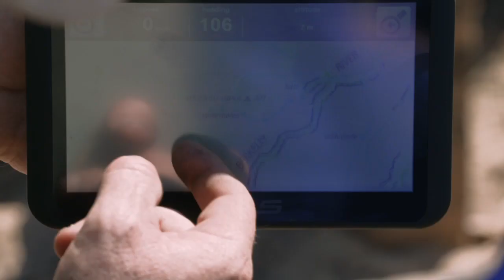4WD Action DVD Trailer 245 - Kimberley to the Coast